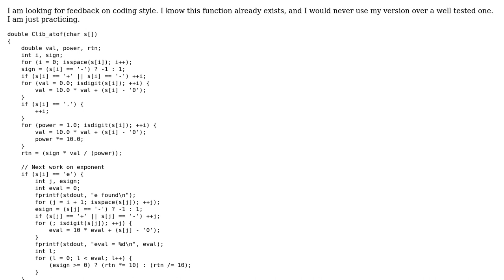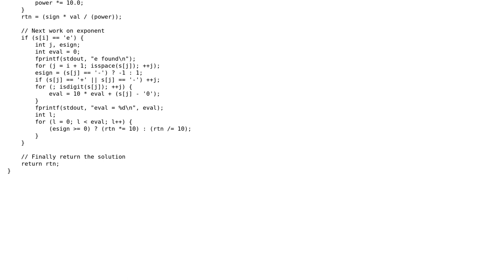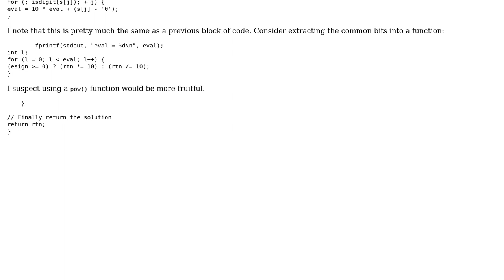Code Review: Implementation of the atof() function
With thanks & praise to God, and with thanks to the many people who have made this project possible! | Content (except music & images) licensed under CC BY-SA | Music | Images & others | With thanks to user Winston Ewert user Matthew Hoggan user Jamal user 200_success and the Stack Exchange Network Trademarks are property of their respective owners. You are responsible for your own actions.